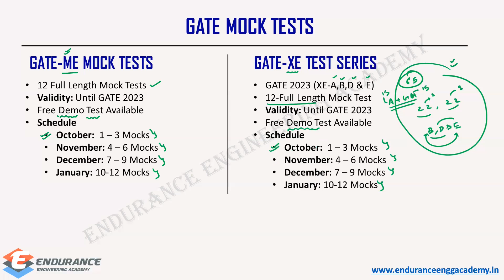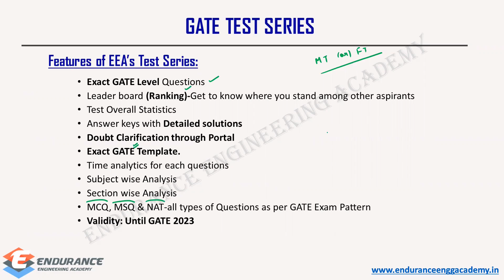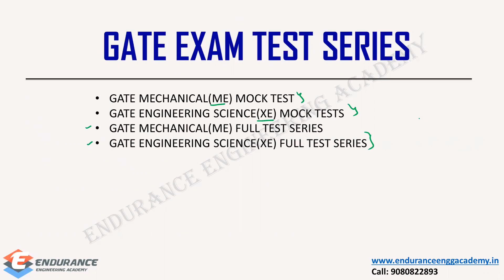GATE XE & ME MOCK TESTS | GATE 2023 | EEA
Endurance Engineering Academy is launching Mock Tests for Mechanical (ME) & Engineering Science(XE-A,B,D & E).

Access our Free Tests to the feel of out Questions before taking the decision.

2. Free Fluid Mechanics Test